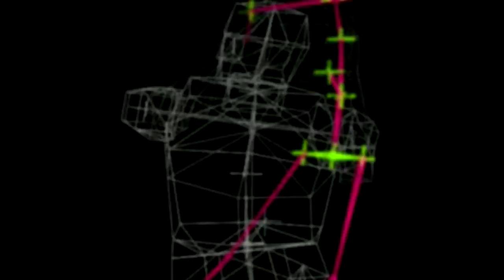NBA In The Zone 2 [Psx] - Intro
NBA In the Zone 2 is a video game developed and published by Konami for the PlayStation.

Device:
Playstation Classic
Bleemsync 1.2
OTG